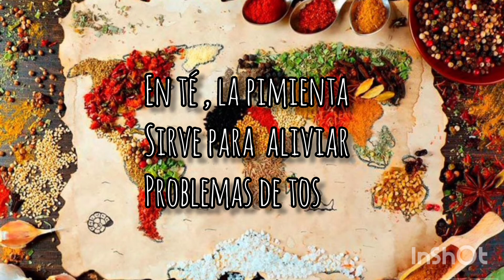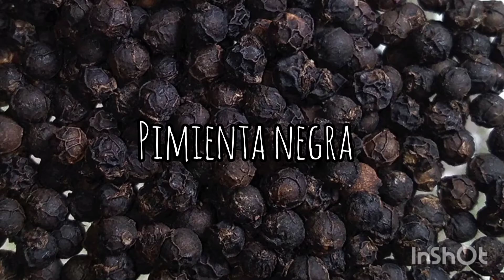especias 1, pimienta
cómo están ? amigos , pues les voy a dejar el primer video de las especias , y se trata de la pimienta , para que ya no les pongan peros a  sus preparaciones , espero que sea muy útil y los que vienen también , por favor compartan para que llegue a más personas y no se olviden de dejarme un like y su comentario , ¿para que ocupan ustedes la pimienta ?, ¿saben de algún remedio que nos puedan compartir?